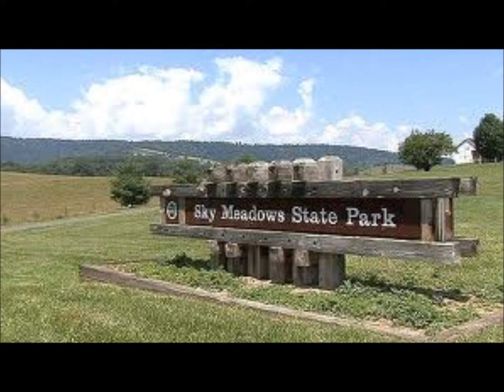buy land cheap, buy land virginia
want land at 50% or less of market value?  We have the best deals on land!